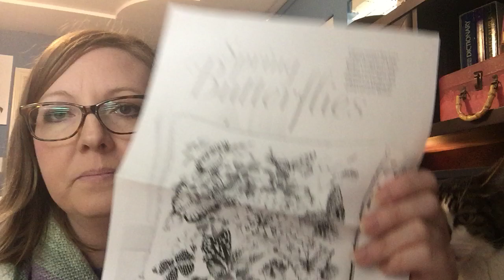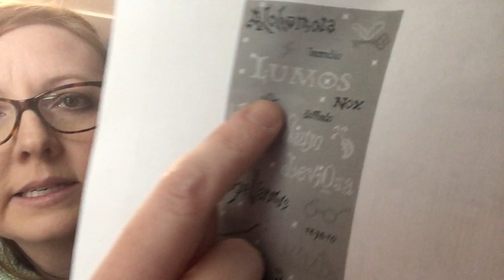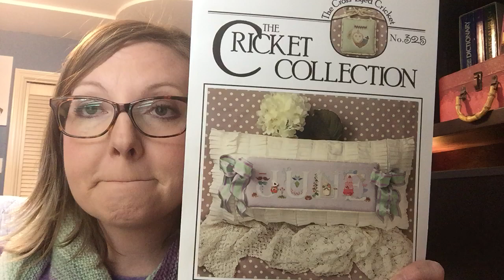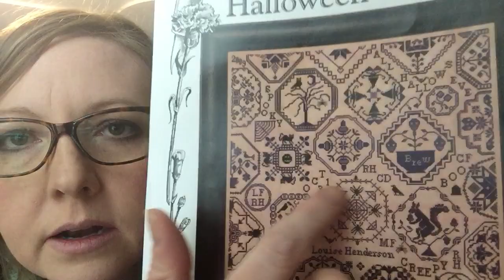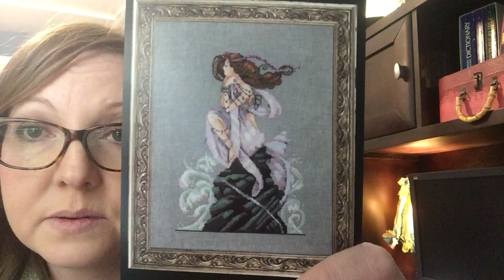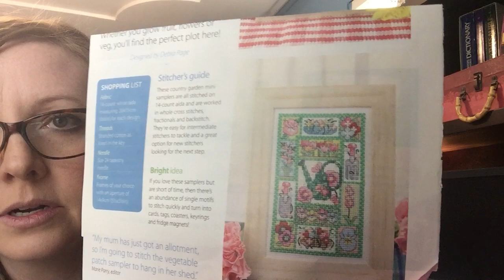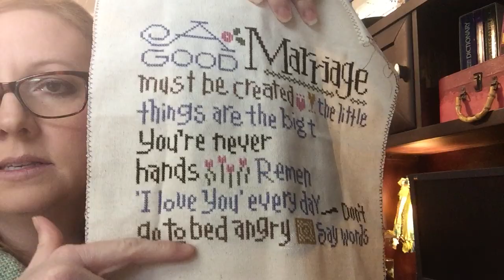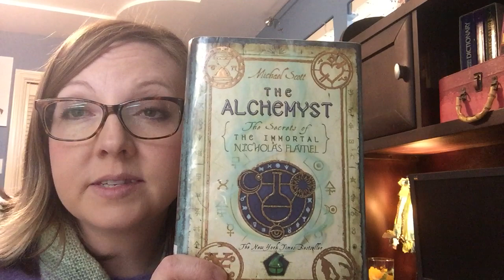Flosstube February 2019 wrap up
Flo